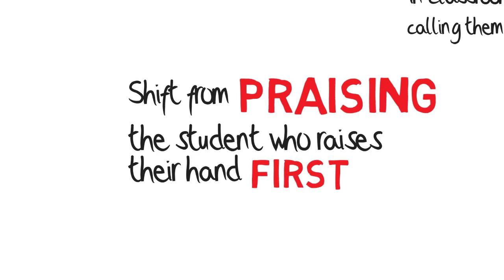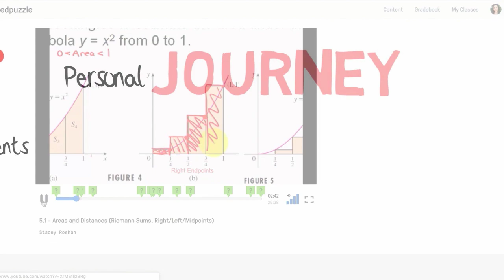Sneak Peek: Tech with Heart by Stacey Roshan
Take a "Sneak Peek" of my book - Tech with Heart: Leveraging Technology to Empower Student Voice, Ease Anxiety, & Create Compassionate Classrooms

You can scroll down to the "Free Preview" section to read the first few chapters.